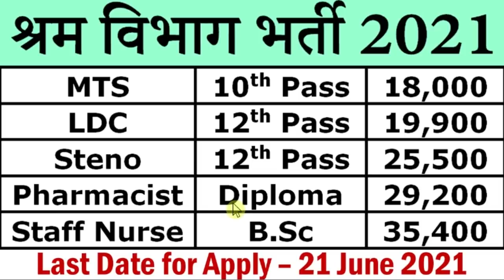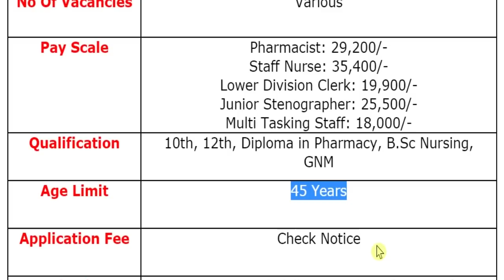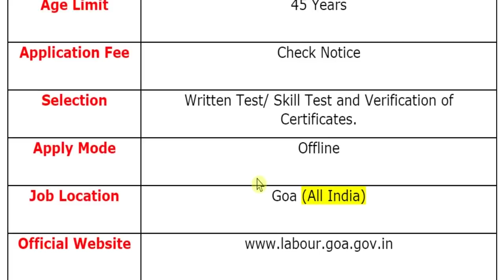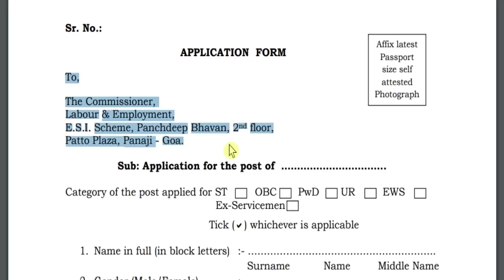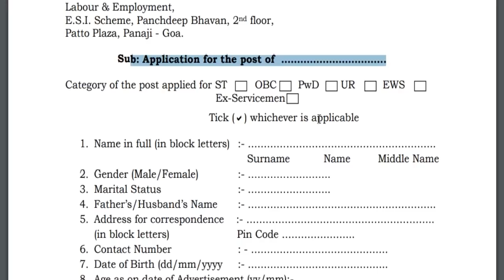श्रम एवं रोजगार मंत्रालय भर्ती || Labour Department Recruitment 2021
Office of the Commissioner, Labour & Employment (कार्यालय आयुक्त, श्रम एवं रोजगार) has been released a jobs notification for various vacancies for the Posts of Pharmacist, Staff Nurse, Lower Division Clerk, Junior Stenographer & Multi Tasking Staff.
For more info regarding Labour Dept Bharti 2021 such as vacancies, eligibility, dates & other please visit given below link……...

labour and employment department recruitment 2021
labour and employment goa recruitment 2021
labour department goa recruitment 2021
labour department goa vacancy

If you have queries and suggestion related to Labour Dept Vacancy Application Form you can comment in the given below comment box.